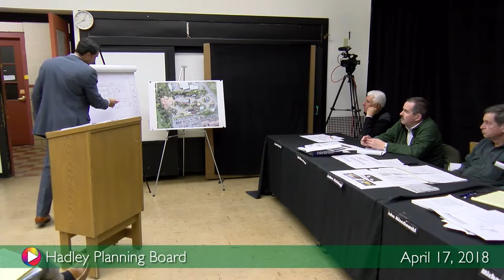Planning Board, April 17, 2018